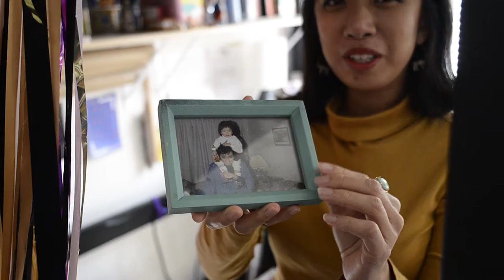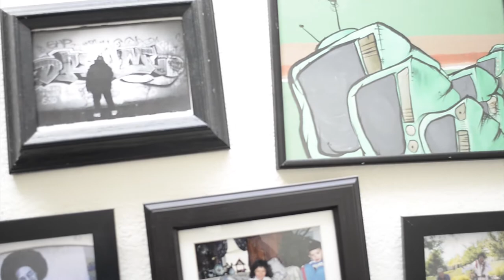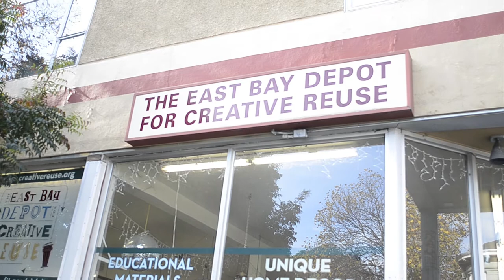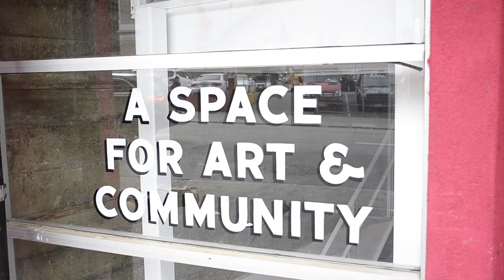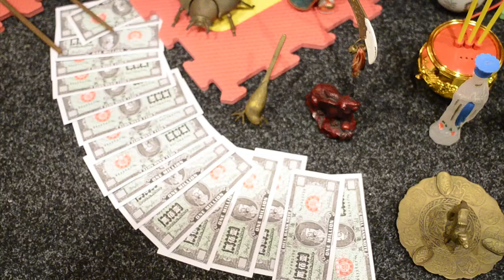Installation Art with Robin Bird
Robin Bird is an Oakland-based artist. She takes us on a journey through her childhood, where she finds resources for her art and her current breast and nipples show at Counter Pulse.